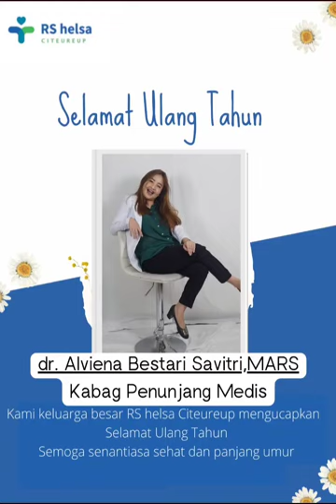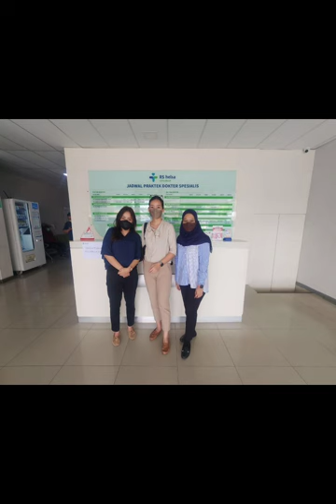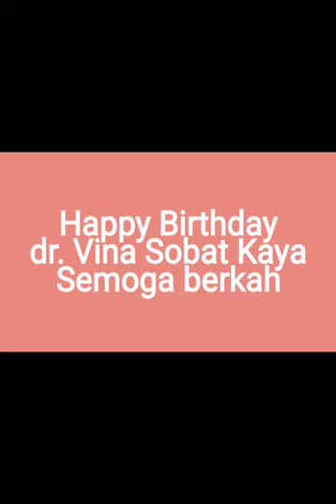SELAMAT ULANG TAUN DR. ALVIENA PINA (SOBAT KAYA KORWIL BEKASI TENGGARA)